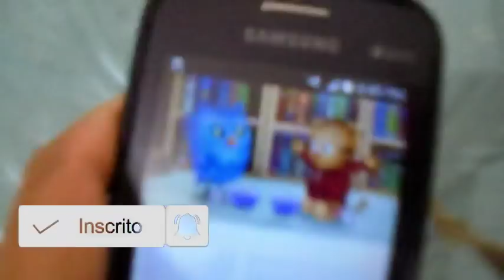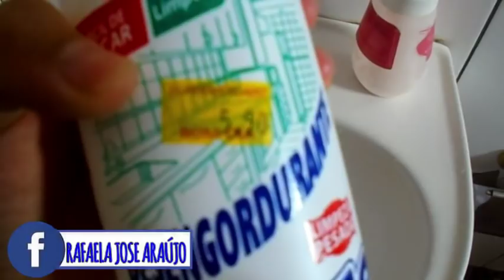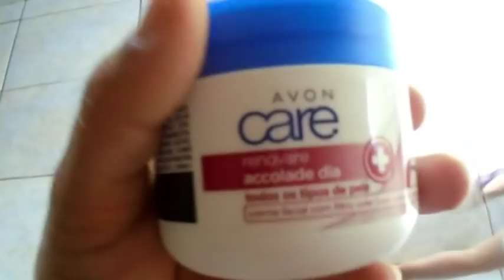OLHA O QUE MARIDO FEZ